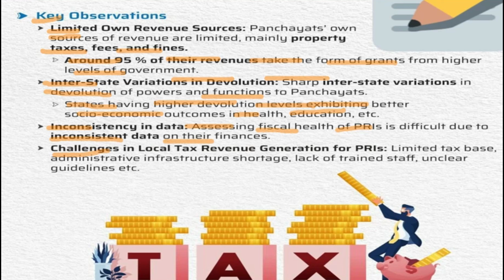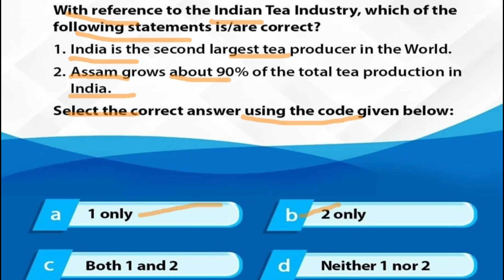what is Finances of Panchayati Raj Institutions Report | Finances of PRIs report kya hai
News Today | 25th January, 2024
Finances of Panchayati Raj Institutions Report